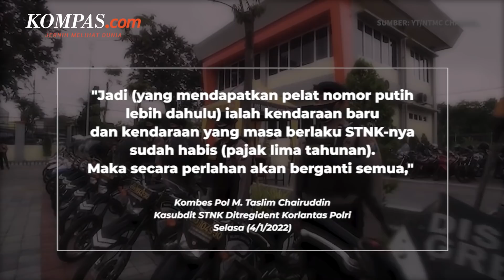Polri Siap Terapkan Pelat Nomor Kendaraan Warna Putih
Korlantas Polri akan menerapkan Tanda Nomor Kendaraan Bermotor (TNKB) alias pelat nomor dengan warna dasar putih secara bertahap pada pertengahan 2022.

Pada tahap awal, penerapan TNKB dengan warna dasar putih dilakukan kepada kendaraan yang masa berlaku STNK-nya sudah habis dan harus membayar pajak lima tahunan.

Informasi tersebut diungkapkan Kasubdit STNK Ditregident Korlantas Polri Kombes Pol M. Taslim Chairuddin, kepada KOMPAS.com Selasa (4/1/2022).

Pemilik kendaraan wajib memenuhi sejumlah syarat dan kelengkapan dokumen ketika mengurus pajak lima tahunan.

Setelah semua syarat dilengkapi, pemilik kendaraan harus melakukan cek fisik kendaraan di kantor Samsat.

Cek fisik meliputi pengecekan nomor rangka dan nomor mesin kendaraan. Tahap berikutnya yakni pengecekkan berkas syarat dan data kendaraan di bagian fiskal.

Setelah itu, pemilik kendaraan akan dipanggil ke bagian administrasi untuk melakukan pembayaran pajak lima tahunan kendaraan.

Khusus biaya penerbitan TNKB baru yang nantinya berwarna putih, yakni Rp 60.000 untuk kendaraan roda dua dan tiga, dan Rp 100.000 untuk kendaraan roda empat dan lebih.

Tarif itu sesuai dengan PP Nomor 60 Tahun 2016 tentang Jenis dan Tarif atas Jenis Penerimaan Negara Bukan Pajak.

Sementara biaya administrasi cetak STNK baru, dikenakan tarif Rp 100.000 untuk kendaraan roda dua dan tiga, dan Rp 200.000 untuk kendaraan roda empat dan lebih.

Penulis : M. Adika Faris Ihsan
Penulis Naskah: Ira Gita Natalia
Narator: Ira Gita Natalia
Video Editor: Dina Rahmawati
Produser: Ratih Widyhastuti